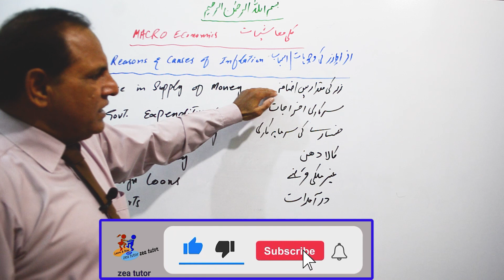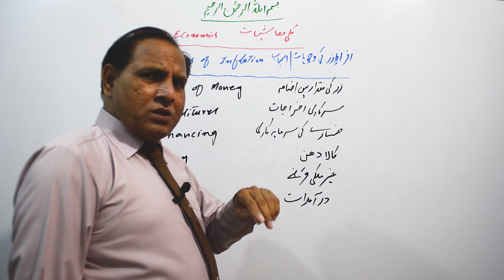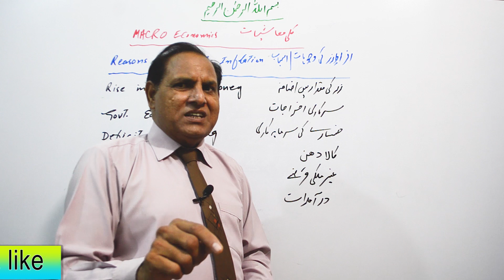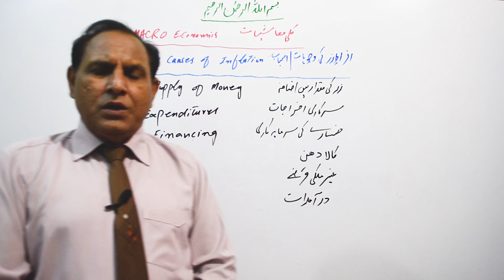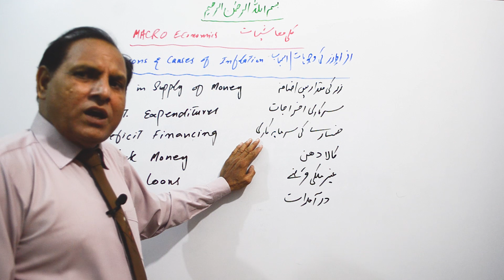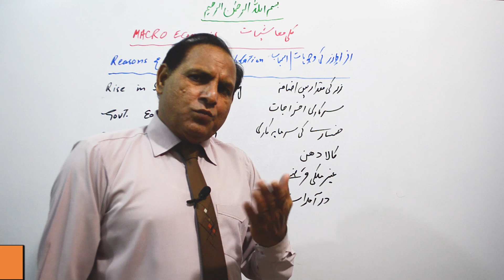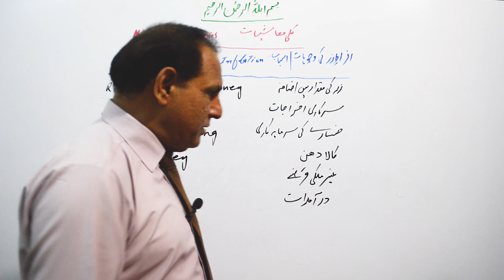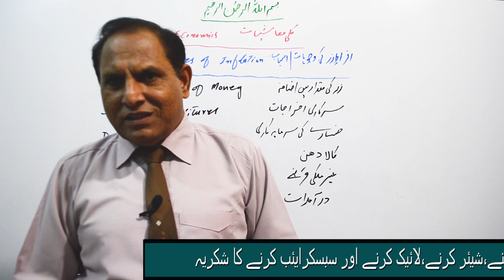Causes of Inflation | zea tutor | Macro Economics lectures in Urdu / Hindi by sir zafar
Inflation is one of the most generous factors for the destruction of an economy. There are many reasons & causes of inflation. These reasons are being discussed in this topic in detail.
افراطِ زر کسی معیشت کے لئے انتہائی خطرناک ہوتا ہے۔ اگر اسے بروقت کنٹرول نہ کیا جائے تو یہ پورے معاشی نظام کو تباہ وبرباد کر دیتا ہے۔

zea tutor
Cover Topics:-

inflation
types of inflation
reasons of inflation in urdu/hindi
explian inflation
effects of inflation
what is inflation
causes of inflation in Pakistan
causes of inflation economics
cost push inflation
inflation rate
consequences of inflation
causes of inflation
inflation and deflation
inflation economic
demand pull inflation
The channan "zea tutor" is a trusted & well reputed name in the online Education Sector steering by Qualified Experienced, Dedicated and greatly Skilled Professional Tutor who has more than 26 years’ experience in the field of education. Thanks for visiting our channel.